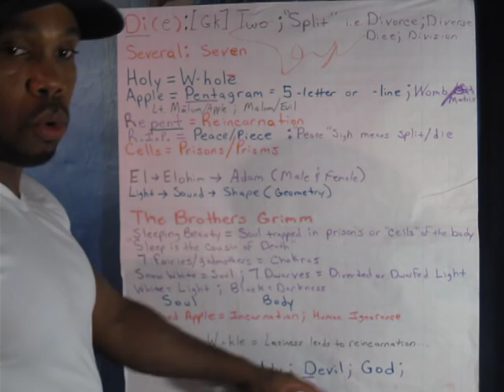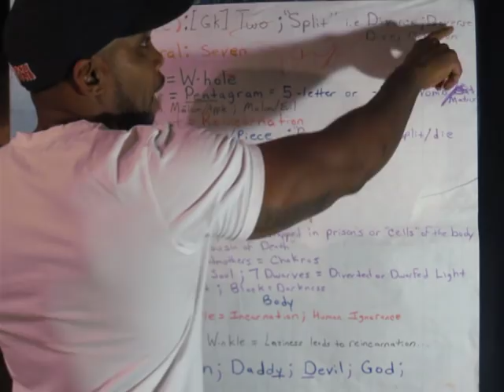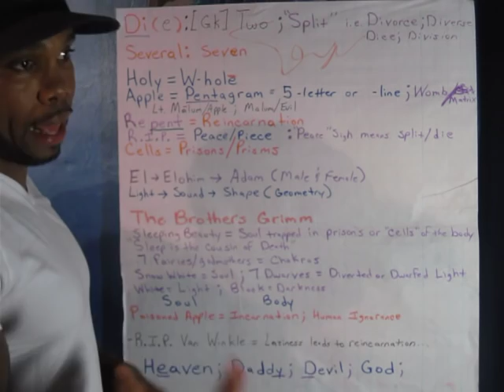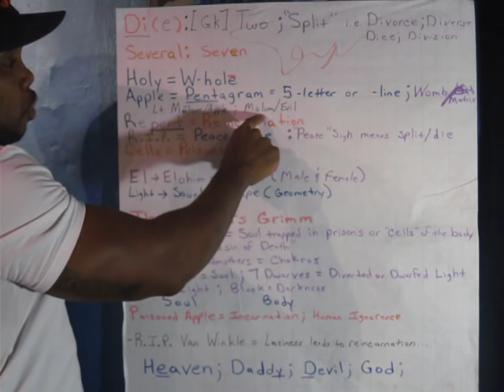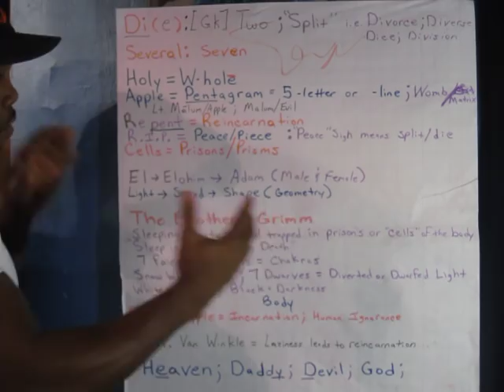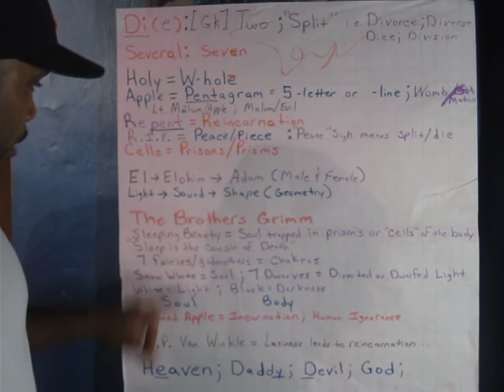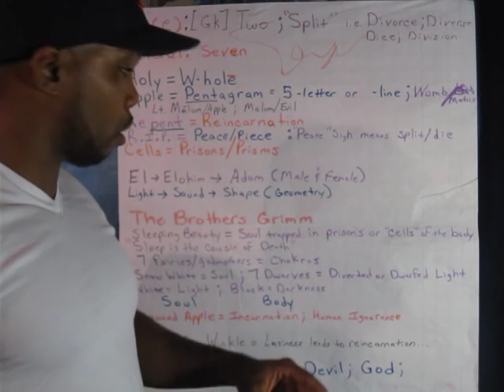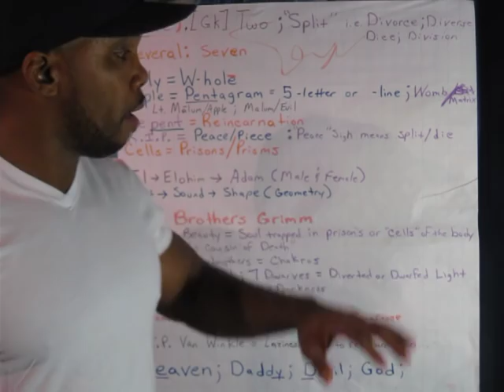Dying To Be Holy! (Genesis Revisited)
I revisit the Adam & Eve story from a different angle. Learn what 'you will surely die' means; ...what holy means; ...what the apple means; etc.